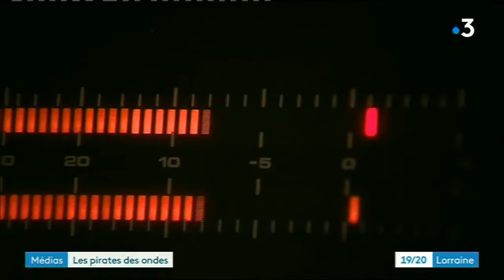Radio RCN Nancy (90.7FM) fête ses 30 ans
La Radio Associative Radio Caraïbe Nancy fête ses 30 ans
diffuser sur le 90.7FM